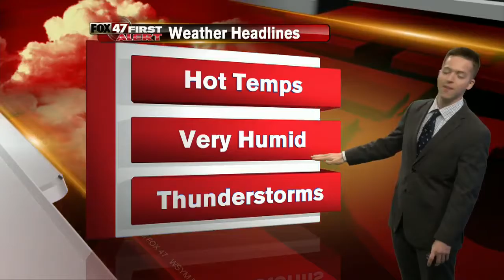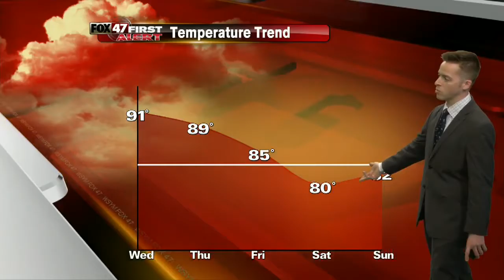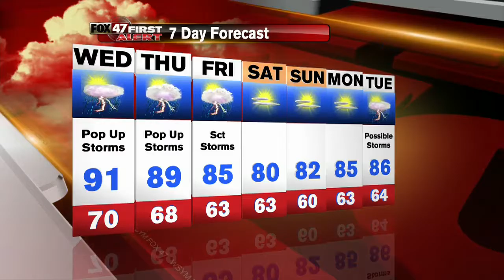Dustin's First Alert Forecast 7-5